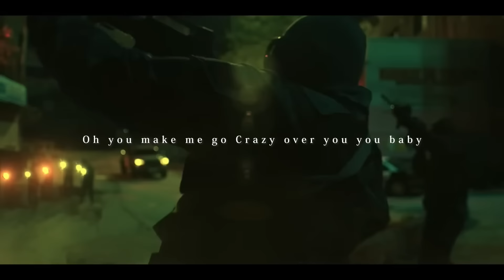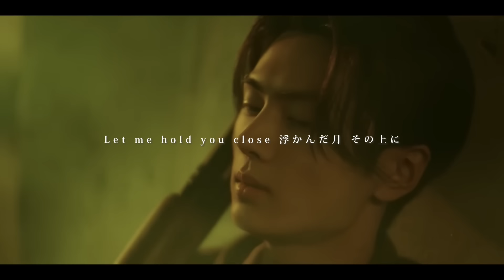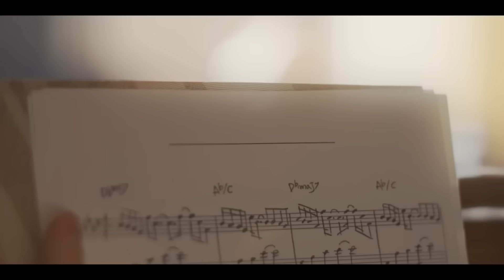ENHYPEN(엔하이픈) "Moonstruck" FMV 日本語字幕 歌詞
アンケートでの初動回答数が多かった"Moonstruck"の
今日からしばらく時間を作れないため先に公開いたします.

‘꿈결 같은 사랑’이라는 뜻의 ‘Moonstruck’이라는 단어를 곡 제목으로 내세웠다. ‘어떤 장애물도 뛰어넘는 우리만의 황홀한 달빛 데이트’라는 테마 아래 ‘ROMANCE : UNTOLD’의 컬러를 미리 만날 수 있다. 후렴구에서 감기는 유려한 멜로디와 몽환적 분위기, 한층 성숙해진 엔하이픈의 보컬 세 가지 요소가 어우러진 것이 특징인 감미로운 분위기의 얼터너티브 R&B 곡이다.

「夢現つのような愛」という意味の「Moonstruck」という単語を曲のタイトルに掲げた。 「どんな障害物も飛び越える私たちだけの恍惚とした月明かりデート」というテーマの下で「ROMANCE:UNTOLD」のカラーを事前に見ることができる。 サビで風邪は流麗な(これはどういう意味でしょうか…) メロディーと夢幻的な雰囲気、一層成熟したENHYPENのボーカル3つの要素が調和したのが特徴の甘美な雰囲気のオルタナティブR&B曲だ。

⚠︎意訳あり

公式から動画が上がった場合、こちらの動画は一定期間非公開とさせていただきます。ご理解の程よろしくお願いいたします。

他言語でスパムかと思うコメントがいくつか来ていたため、ワード指定させていただいています。翻訳を通してになってしまいますが、都度削除させていただきます。よろしくお願いいたします。